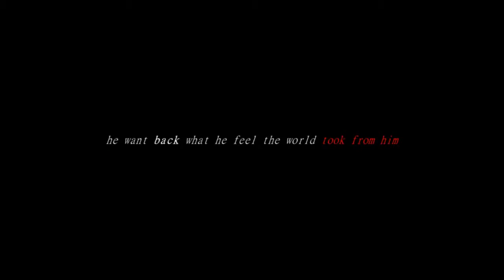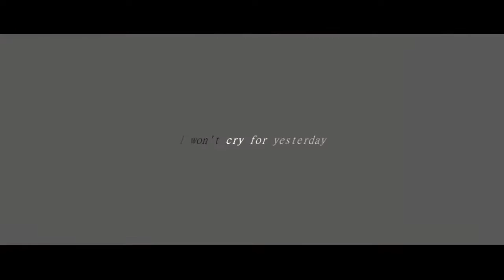Evil Within 2 Trailer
Trailer for the sequel to Shinji Mikami's 'The Evil Within'